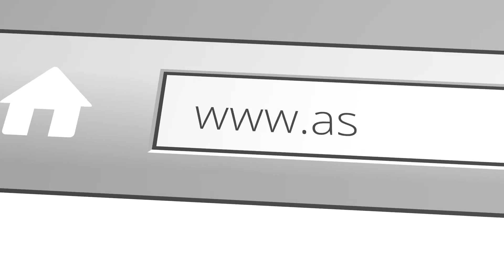Aakrati Brand Brass Diya Online Table Diya Wall Hanging Diya brass decor diya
Brass Diya is a traditional spiritual items. It can be use with oil to light up your decoration or home. This handmade metal craft unique for gifts and decoration.